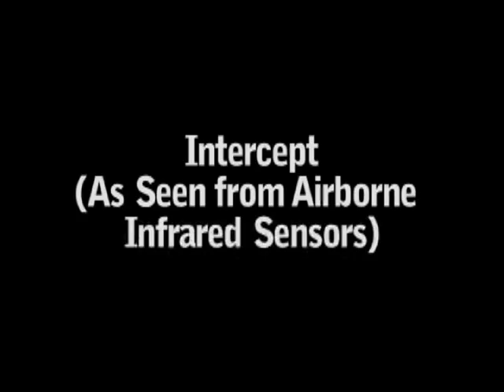Aegis Ballistic Missile Defense- Missile Defense Agency Japan Flight Test-3 Video | AiirSource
Video of the Japan Maritime Self-Defense Force (JMSDF), in cooperation with the United States Missile Defense Agency (MDA) and the U.S. Navy, will conduct an Aegis Ballistic Missile Defense (BMD) intercept flight test at the Pacific Missile Range Facility (PMRF), off the coast of Kauai in Hawaii. The event, designated Japan Flight Test Mission 3 (JFTM-3), marks the third time that a JMSDF ship will demonstrate the sea-based midcourse ballistic missile defense capability provided by Aegis BMD. Courtesy Video | Missile Defense Agency | Date: 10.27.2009

=== AiirSource ===
Give us your thumbs up for the troops!
Source for interesting current- and archival military videos.